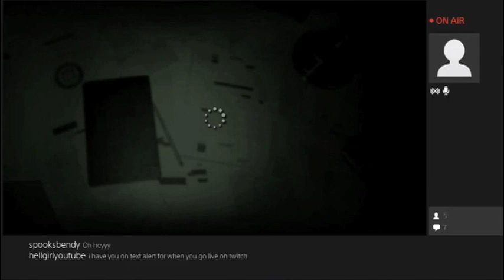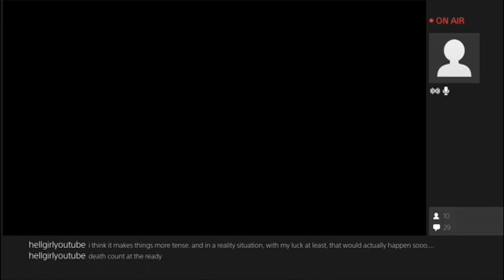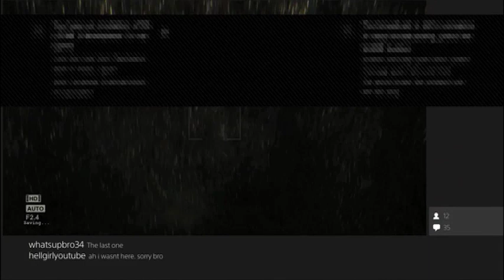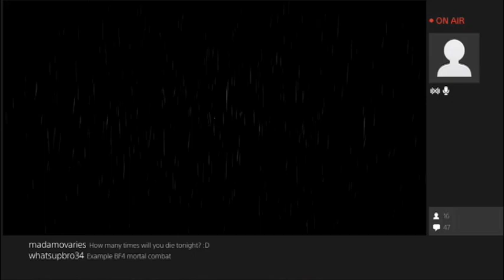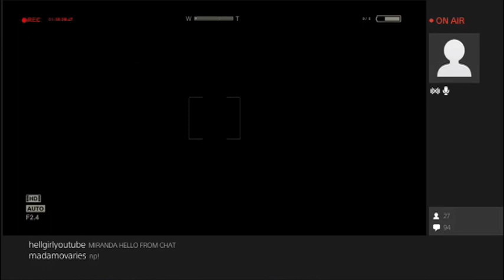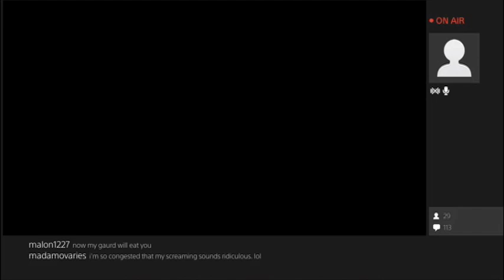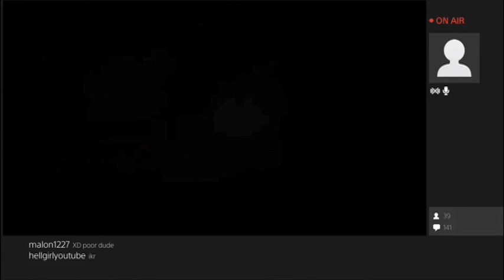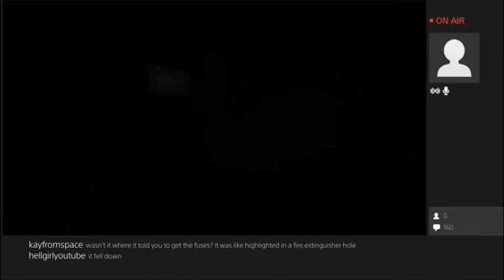Outlast! [we're in this together...sort of] Ep 2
Let's see how many times I die this go around.

very very very mature content so watch at your own risk.